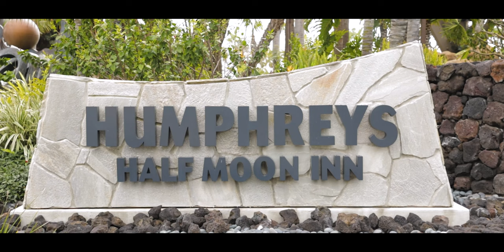"It is worth it to love" // The Thursday Club Wedding Film